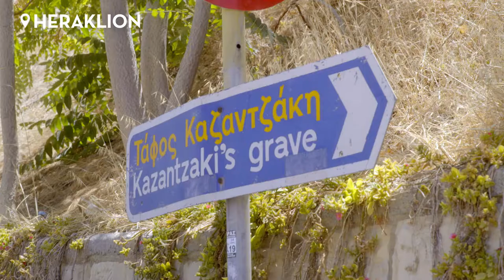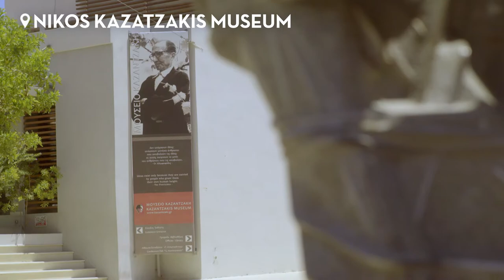Aegean Airlines - Heraklion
In Aegean we believe that every place in Greece has its own reasons to discover it! Let's travel together to the beauties and traditional tastes of Heraklion.